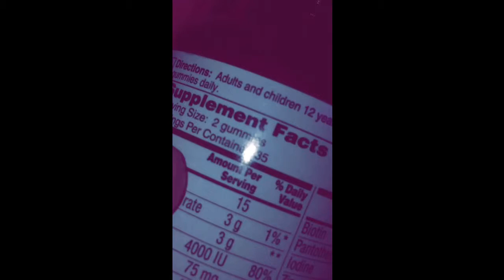What is the truth